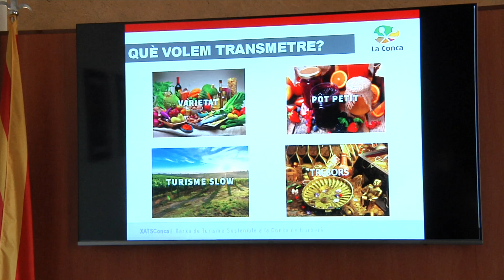Natura i tranquil·litat, l'eix de la nova campanya turística de la Conca de Barberà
Dins les ofertes hi ha 13 noves activitats, entre elles, diferents rutes per la comarca, plantades de safrà, activitats familiars i descoberta del patrimoni.